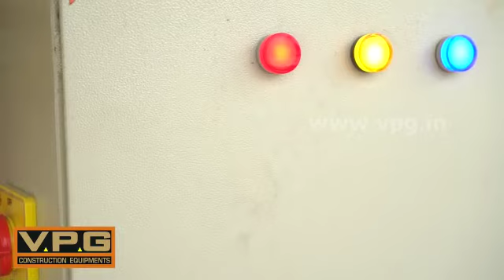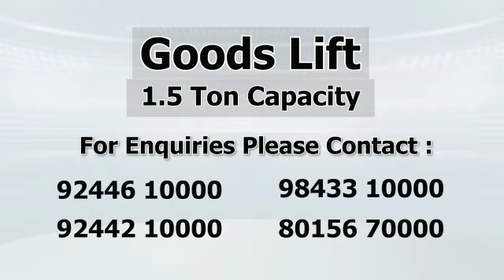Construction Lift | Hoist Lift | Material Shifting lift | Builders Hoist